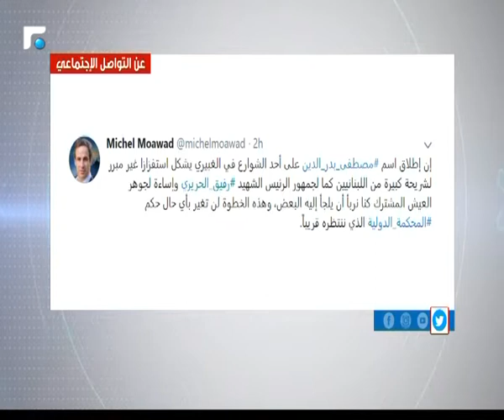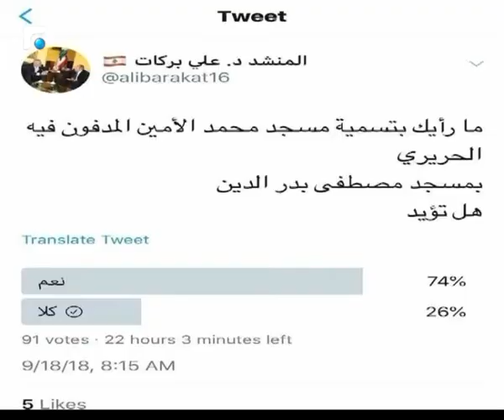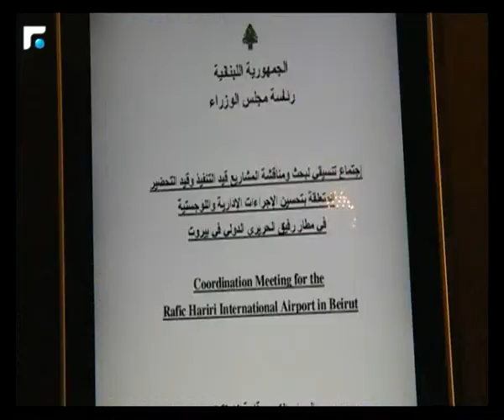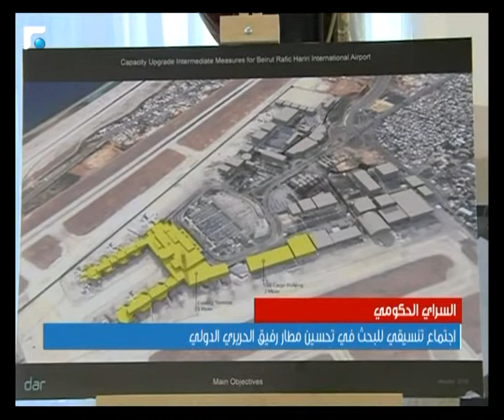النشرة الصباحية 20/09/2018